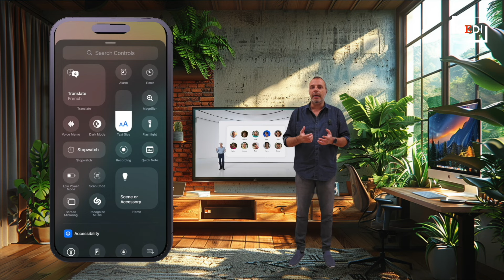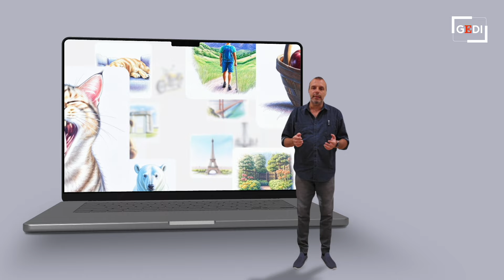iOS 18, primo contatto con il futuro dell'iPhone. Apple Intelligence, come sarà l'IA della Mela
di Tiziano Toniutti .  .Le principali novità di iOS 18, in arrivo sugli iPhone a settembre, dalle nuove personalizzazioni grafiche alle funzionalità delle app per le foto e l'email. E un focus su Apple Intelligence, l'IA che l'azienda della Mela ha appena svelato, e come funzionerà per proteggere la privacy degli utenti.